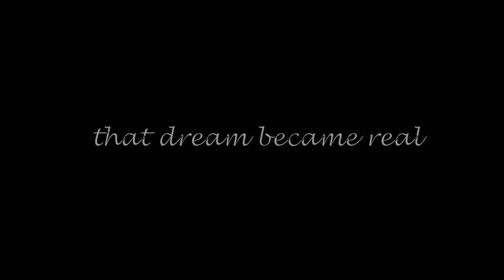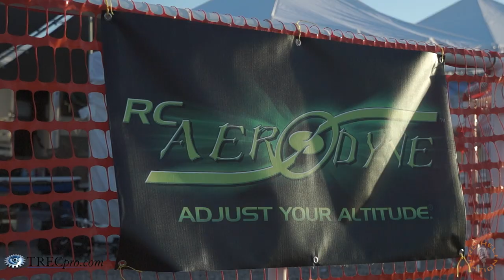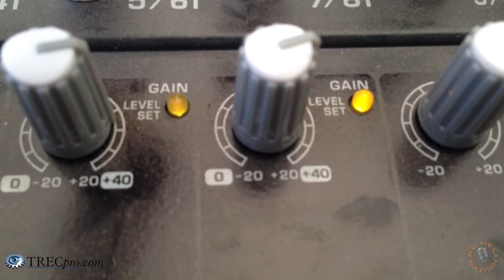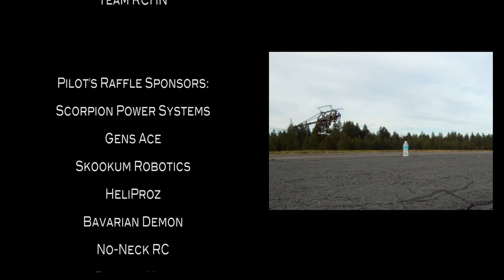RCHN Fun Fly official trailer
The Official trailer video of the 1st Annual RC Heli Nation Fun Fly in Spokane, WA. We want to thank all of the amazing sponsors that donated prizes to giveaway and most off all RC Aerodyne for being the Premier event sponsor. Thank you for your support! Also a big shout out to LowerHeli for being parts support on site. Thanks again to everyone who attended and we look forward to making it bigger and better next year!